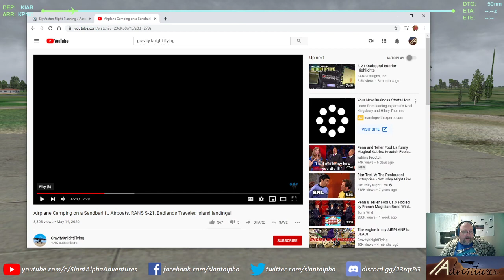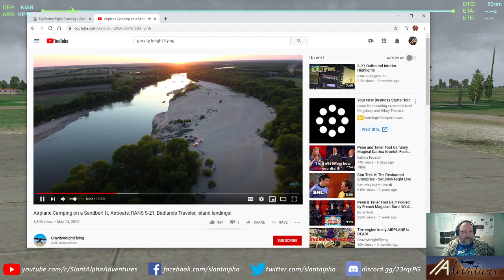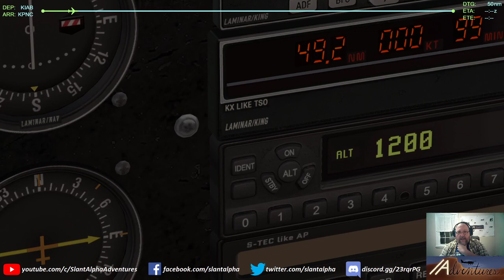[ XP11 | VATSIM ] revisiting "Bush League Monday" event #11 down the Arkansas River sandbars!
On our "Bush League Throwback" night we booted up the Propstrike Skyhawk Bush Mod Taildragger variant and headed back to the scene of our monthly event from six weeks ago, the Arkansas River!  It was an adventure inspired by a camping trip video from Gravity Knights Our version of it ventured from Cook Airfield (K50), just southeast of McConnell Air Force Base and Wichita, Kansas, and followed the river to just outside of Ponca City, Oklahoma, to Thomas Landing Airstrip (27OK).  Of the probably 100 or so sandbars along the water, DownwindSim designated 26 of them with special sail banners which had #1-26 on one side and a different word-puzzle clue on the other!

On the night of the original event I managed to land at designated sandbars #1-15 before calling it a night.  So tonight we departed from Cook and navigated straight down the river to #15, abeam Arkansas City High School.  From there the mission was to land at #16-26 then head on to the event's designated finish line (and Bush League Backcountry Food Truck) at Thomas Landing.  We didn't make every landing super smoothly, and we didn't get all eleven remaining banners in order -- but we managed not to break the plane (or get it wet), and we had a few friends fly along for the journey.

Along the way we talked briefly about future plans for the series (which usually happens on the first Monday of each month, with details and the possibility of having friends fly along in both X-Plane and Microsoft Flight Simulator.  Once on the topic of MSFS, we also mentioned a news article about a recent Windows update that seems to be wreaking havoc on users, particularly flight sim ones  We had a bush-modded 737 attempt a landing on one of our sandbars, and in the end wound up at something that looked "suspiciously airstrippy" with a nice taco truck waiting at the ready!